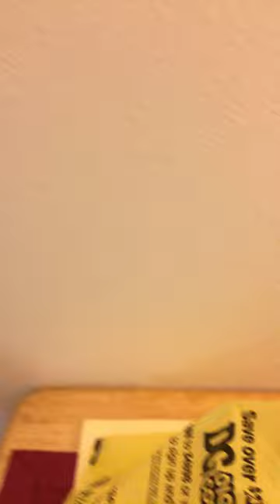Shopping for hubby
What I got at the dollar store